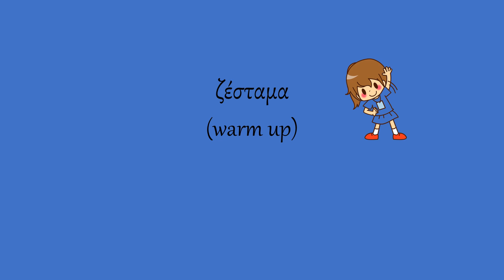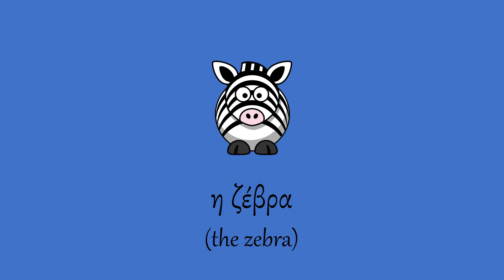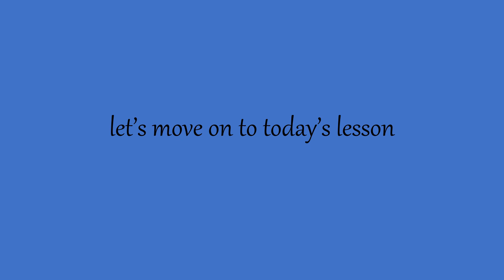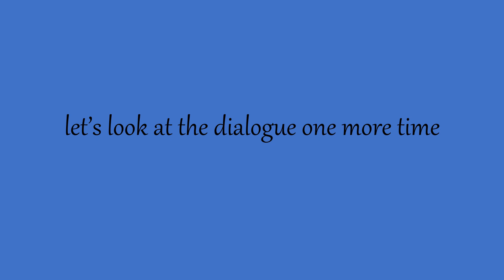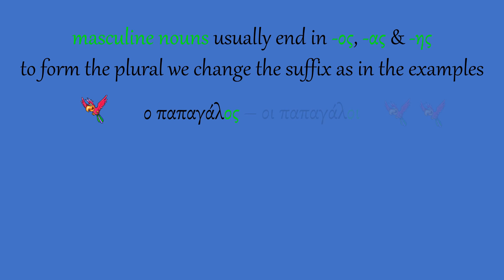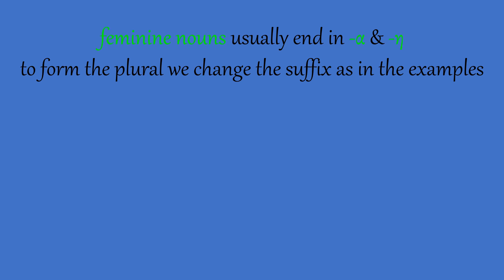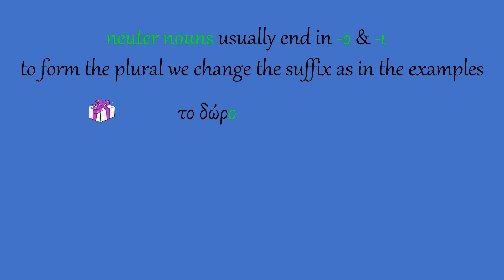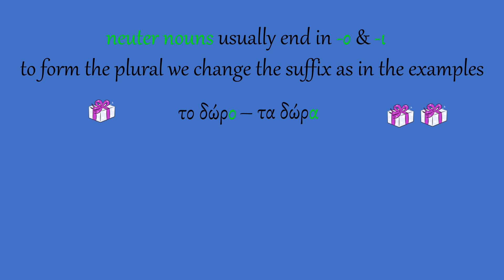learn Greek, free Greek lessons for beginners, A1 - lesson 15 - jungle animals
Α1 - μάθημα 15 - ζώα της ζούγκλας

A look at jungle animals in Greek.

And a look at plural formation of masculine, feminine and neuter nouns in Greek.

this lesson’s transcript and vocabulary drill sheet are available for free

special thanks to the following creators
brgfx
valadzionak_volha
grfxrf